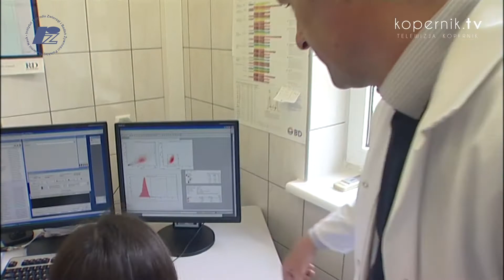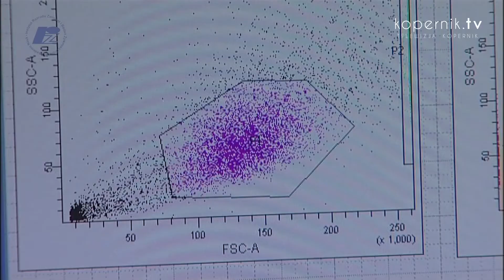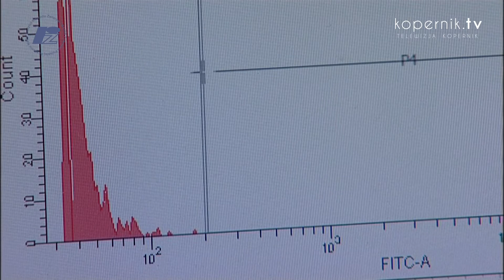TAJEMNICA ENDOMETRIUM - wywiad